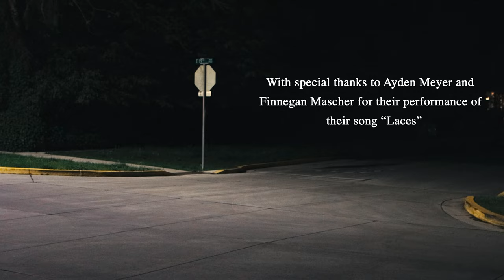The Walk Back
"THE WALK BACK" (2023) - A Short Film

Received Award for "Best Director" at University of Oregon University Film Organization Festival (2023).

Story by Nolan Johnson.

CREW
Director/Editor - Margot Bradshaw
Assistant Director - Alexia Chandler
Director of Photography/Colorist - Zack Rawlins
Assistant Camera - Owen Posey-Scholl
Sound Mixer - Sam Matsuzaki

CAST
PAUL - Nolan Johnson
NEIL - Finnegan Mascher
MEGAN - Margot Bradshaw
ALEX - Alexia Chandler
UBER DRIVER - Sam Matsuzaki

With special thanks to Ayden Meyer and Finnegan Mascher for their performance of their song "Laces"